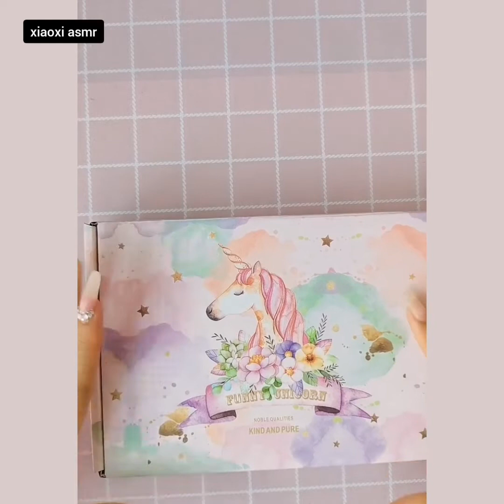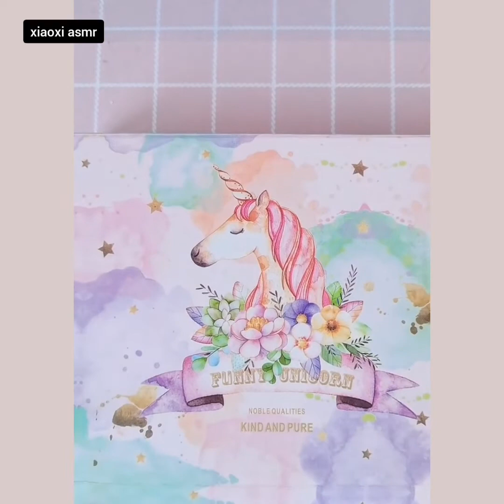Asmr Packing order small business